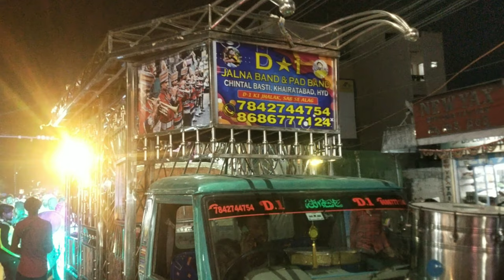Gyarvi Sharif Lingampally Village Hyderabad | Horses & Camel Rally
@LandofCholas hyderabad Gyarvishareef lingampally village